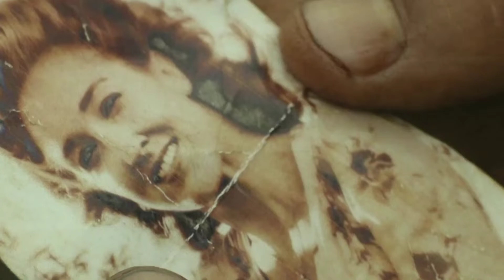Конг: Остров Черепа | Он умер, и уже не вернётся что тут ещё сказать.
Название: Конг: Остров черепа
Оригинальное название: Kong: Skull Island
Год: 2017
Страна: США
Слоган: «Awaken the King»
Режиссер: Джордан Вот-Робертс
Жанр: Боевики, Приключенческие,  Фантастические.
Цикл: Фильмы про животных, Фильмы про монстров.
В главных ролях: Бри Ларсон, Тоби Кеббелл, Том Хиддлстон, Кори Хоукинс, Сэмюэл Л. Джексон, Джон Гудман, Джон Си Райли, Вивьенн Тейлор, Томас Манн, Ши Уигхэм.

Про фильм:
Фантастический фильм «Конг: Остров черепа» рассказывает об удивительных приключениях небольшой группы ученых, движимых исследовательской миссией по изучению неизведанных территорий и обитаемых там существ. Только недавно закончилась война во Вьетнаме и американцы не горят желанием возвращаться в те края, но группа военных, во главе с подполковником Престоном Пакардом, вынуждена сопровождать команду ученых-геологов на недавно обнаруженный остров в Тихом океане. Неизведанный остров таит много загадок, которые предстоит разгадать ученым.
Вместе с командой на остров прибывает бывший британский военный и опытный следопыт Джеймс Конрад, которому необходимо провести ученых по острову, наполненному ядовитыми насекомыми, а также существуют твари, готовые живьем сожрать человека. Однако самым большим сюрпризом для группы исследователей становится не страшная жара, не огромных размеров горилла Конг, являющаяся королем острова, а нечто куда более ужасное…